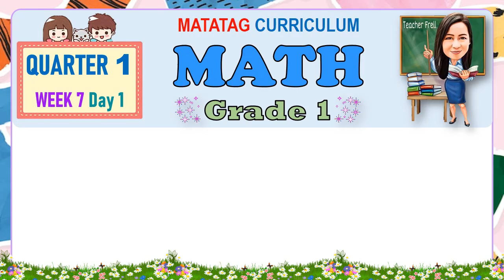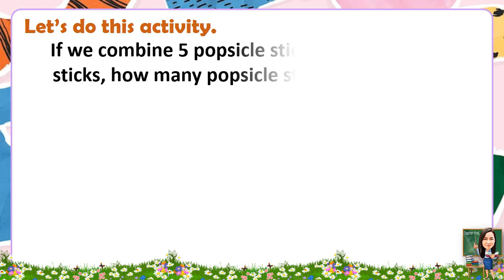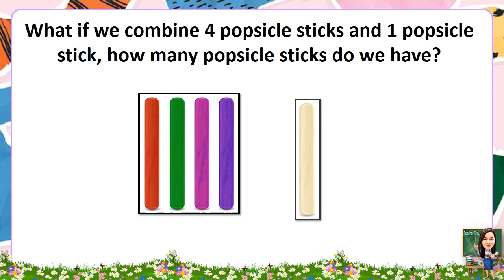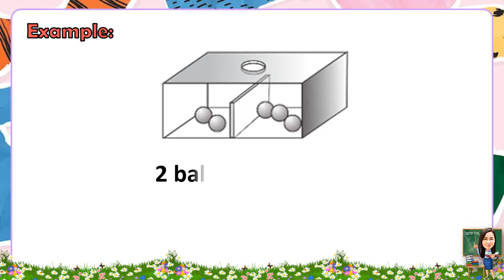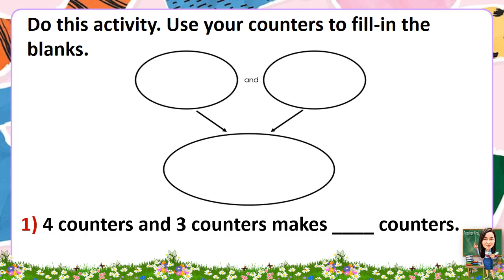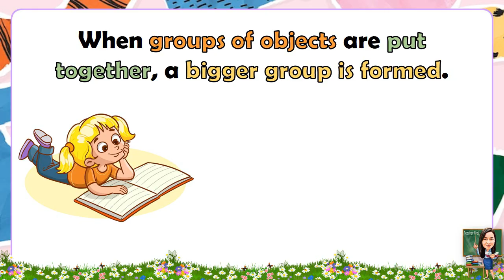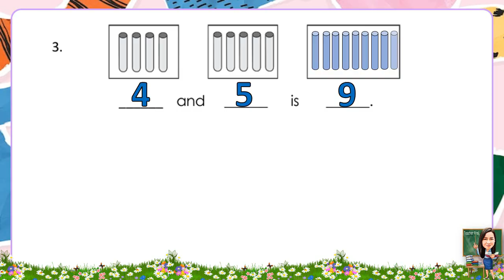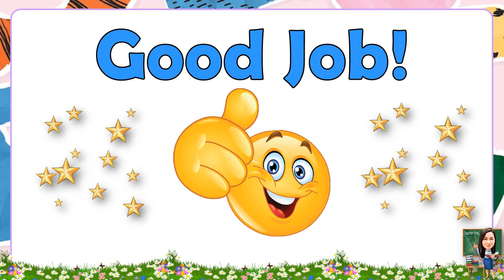MATH 1 QUARTER 1 WEEK 7 DAY 1 | ADDITION OF NUMBERS WITH SUM UP TO 10 USING CONCRETE OBJECTS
MATH 1 QUARTER 1 WEEK 7 DAY 1 | ADDITION OF NUMBERS WITH SUM UP TO 10 USING CONCRETE OBJECTS AND PICTORIAL MODELS | MATATAG